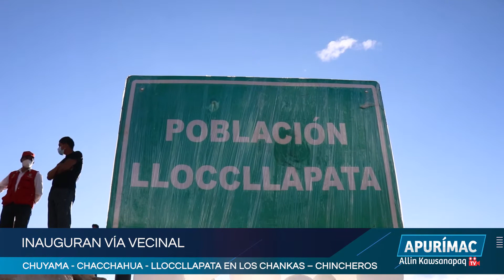APURÍMAC: Allin Kawsanapaq TV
LAS PRINCIPALES INFORMACIONES DE LA REGIÓN APURÍMAC.